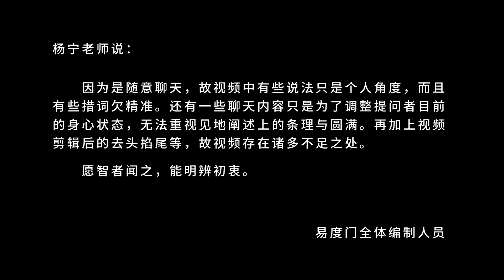爱情这回事 易度门 聊天室汇辑2017年8月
爱情这回事
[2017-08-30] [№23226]